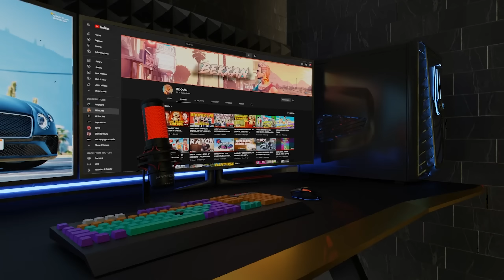YOZGI EVENTNI KO'RIB CHIQDIK NAVBAT OPEN CASEGA - GTA5RP Rockford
theDONNI - @theDonni
AMAKI - @Amakii
ALYA - @ALYAn1
ABBOZZA @ABBOZZA
REKER @REKER_UZ

Минимальные системные требования:
Процессор: Intel® Core™ 2 Q6600 | AMD Phenom 9850
Видеокарта: NVIDIA® 9800 GT / AMD HD 4870
Оперативная память: 4 ГБ
Место на диске: 72 ГБ
Операционная система: Windows 7 / 8.1 64-разрядная

Характеристики ПК BEKXAN:
Материнская плата ASUS PRIME Z690-P D4
Процессор 12th Gen Intel(R) Core(TM) i7-12700KF   3.60 GHz
Оперативка DDR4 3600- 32Gb (2x16Gb)
Видеокарта PALIT RTX3060 DUAL 12G GDDR6 192bit 3-DP
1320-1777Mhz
Жесткий диск SSD Lexar NM620 NVMe M.2 / 1TB